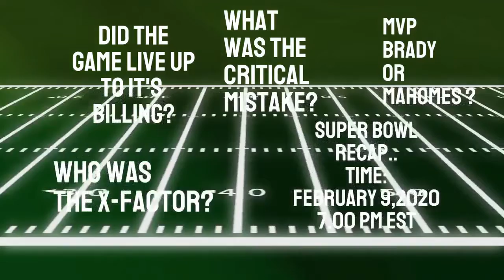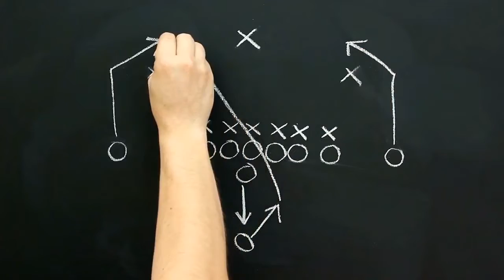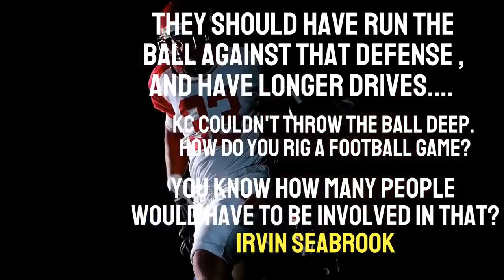SUPER BOWL 55 AFTER PARTY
THE ANALYSTS ARE BACK TO DISSECT SUPER BOWL 55 WHAT WENT RIGHT FOR THE VICTOR, WHAT WENT WRONG FOR THE LOSER FEBRUARY 9, 2021 7:00 pm EST ON THE MORAL COMPASS